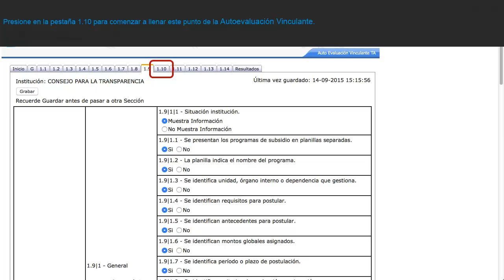Autoevaluación en Transparencia Activa: Item1 10